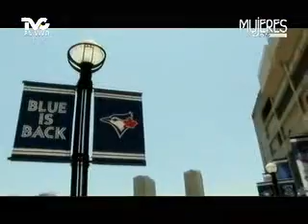Visitando Toronto, Canadá